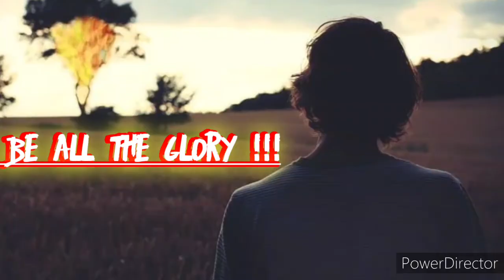KATAPATAN MO O DIYOS / ACOUSTIC VERSION WITH LYRICS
Verse 1
Katapatan Mo, O Diyos,
tunay at dakila
Ang pag-ibig Mo'y wagas at
walang kapantay
Chorus:
Sa aming puso,
sa aming buhay
Papuri't pagsamba'y iaalay
Bukas, noon, ngayon,
magpakailanman
Luwalhatiin Ka